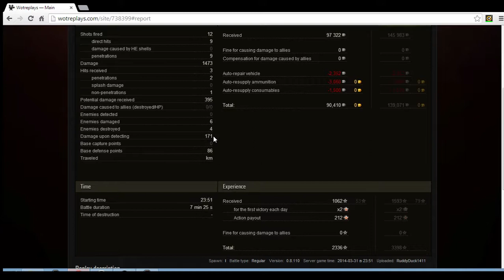World of Tanks || ELC AMX || Pascuccis medal || 1400dmg || 1062 XP